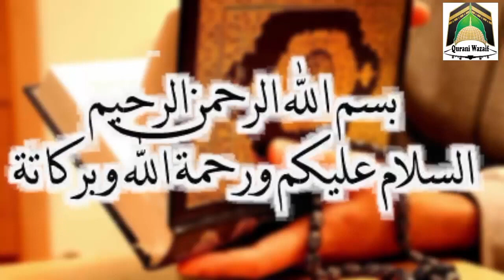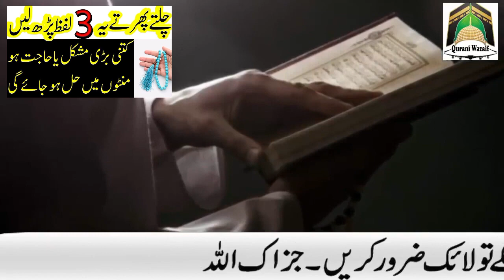Har Mushkil Hajat Ka Wazifa | One Day Wazifa For Any Hajat | Sakht Mushkil Ka Hal | Qurani Wazaif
Asslamualikum!

Har Mushkil Hajat Ka Wazifa | One Day Wazifa For Any Hajat | Sakht Mushkil Ka Hal | Qurani Wazaif Channel

This is powerful Wazifa for solve any problem. this is powerful Wazifa for any Hajat.